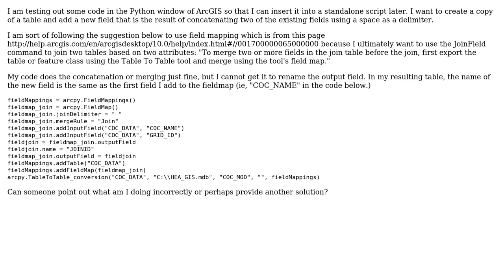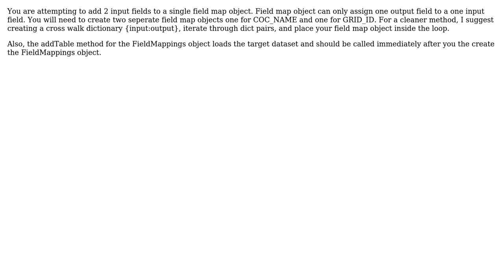GIS: arcpy fieldmappings: can't set output field name for fieldmap (2 Solutions!!)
GIS: arcpy fieldmappings: can't set output field name for fieldmap

With thanks & praise to God, and with thanks to the many people who have made this project possible! You are responsible for your own actions.